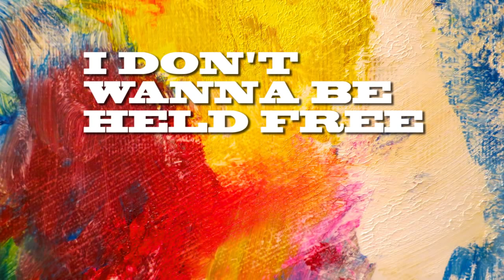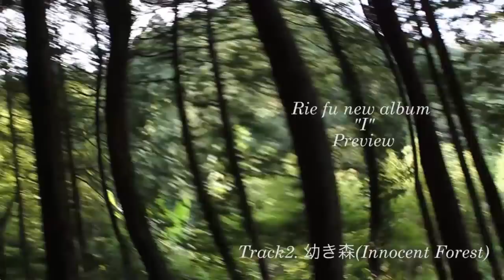Rie fu I album Preview1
Rie fuのニューアルバム、"I"（アイ）から楽曲視聴動画第一弾！
タイトル: "I"（アイ）
リリース日: 2014/11/12
品番: DQC1382
CD店他、配信(OTOTOY, iTunes, etc),オンラインショップ
※OTOTOYにて先行配信10/23 start

Songs Preview from Rie fu 's new album, "I"
Release info:
Title:"I"
Release:2014/11/12
Available from: iTunes, Spotify, etc

Songlist:
1.STATIC
2.幼き森(Innocent Forest)
3.Let it Curl ~Album Version~

track1.video by Chihiro Ishino
track3.video by Koomi Kim